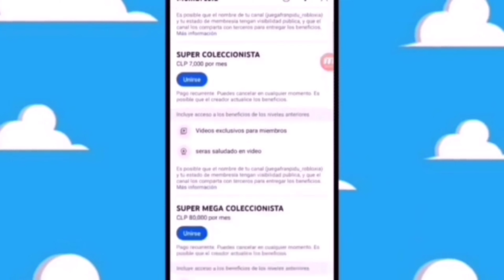TEORIAS DE LA CAJITA FELIZ LANDO STORY STAR WARS EN TU CAJITA FELIZ Mcdonald's